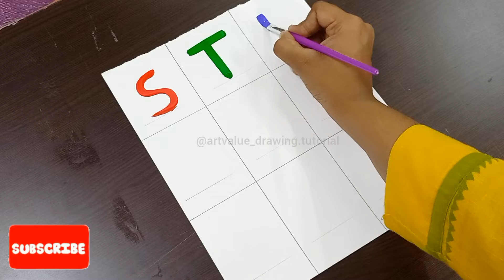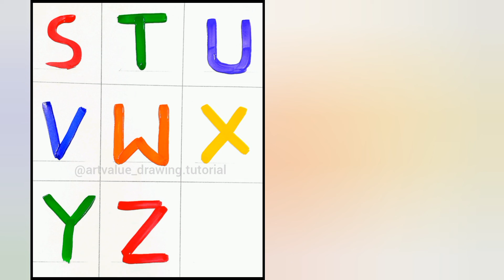Alphabet writing with help of Brush | Brush se english writing kaise likhen | Handwriting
Alphabet Drawing
Alphabet writing
Easy writing tricks
English writing
Handwriting
Alphabet writing with help of Brush